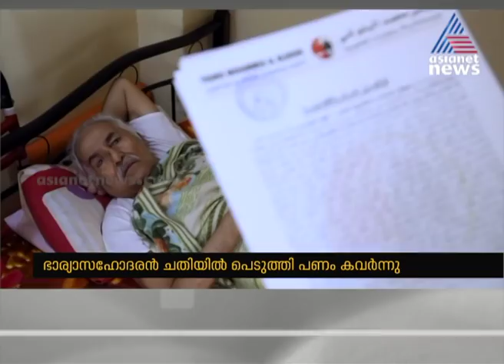ദുബായില്‍ എണ്‍പതുകാരന്‍ ദുരിതത്തില്‍ ; നാട്ടിലെത്താന്‍ സുമനസ്സുകളുടെ സഹായംതേടുന്നു | Asianet News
80 Years old Malayali seek aid for Back to Home from Dubai